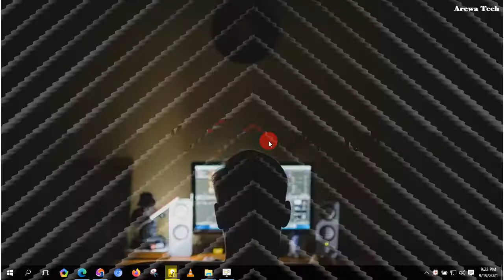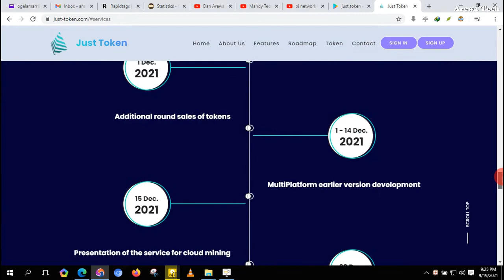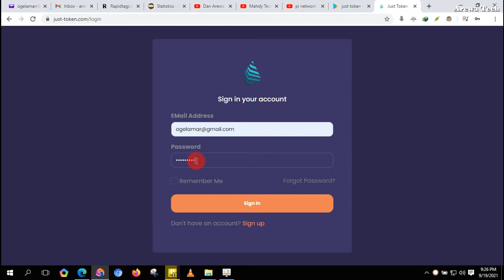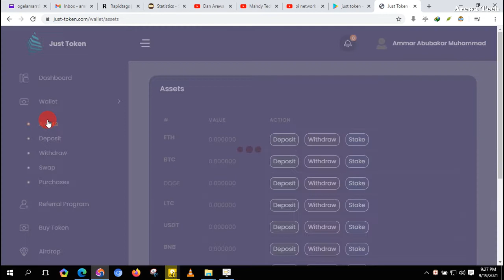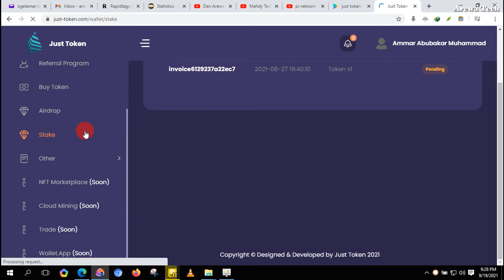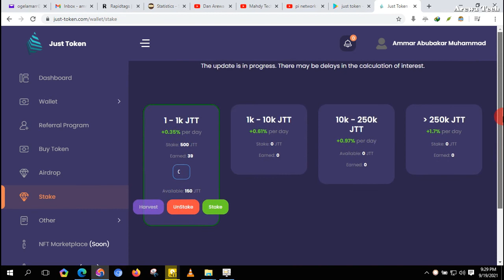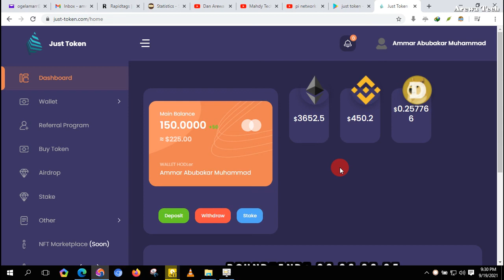Kalli Yadda Zaka Sami Dari Biyar $500 Ta Hanyar Crypto Currency 100%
How To get $500 using this new crypto currency (Hausa Version)

Yadda zaku fara maining din Crypto currency

wannan link din shine wanda za ku bi ku samu $500

—- Upcoming Topics —- Jerin Abubuwan da zamu ringa kawowa A wannan shafin Na ArewaTech—-